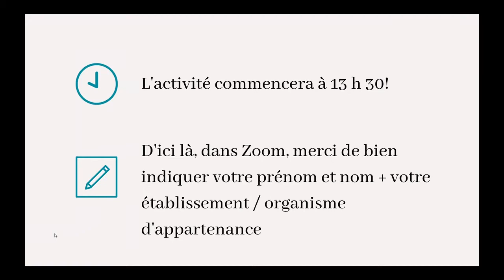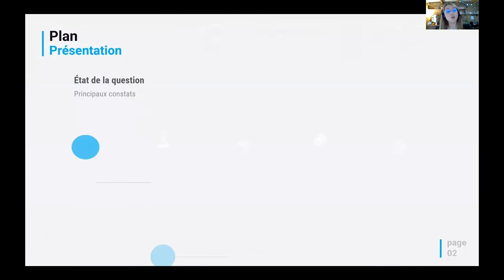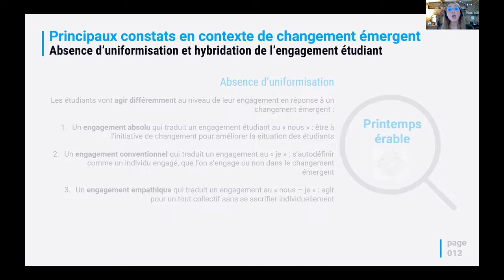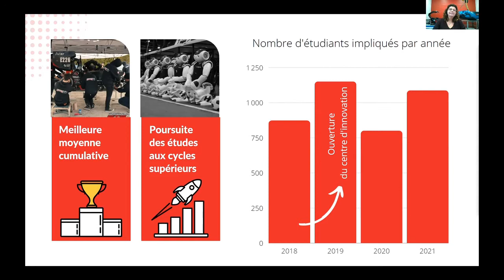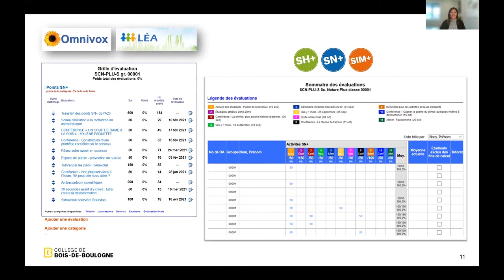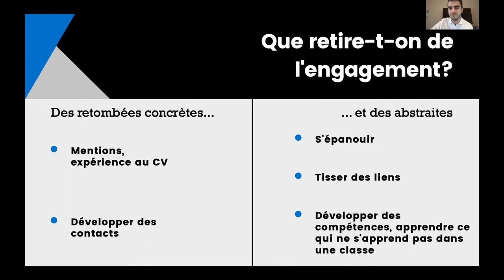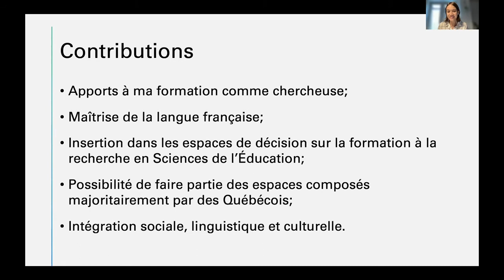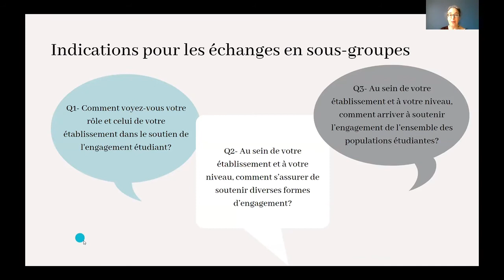Webinaire | Regards multiples sur le soutien de l’engagement étudiant en enseignement supérieur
Le 25 novembre 2021, les services aux étudiants du réseau de l’Université du Québec, le CAPRES et la Fédération des cégeps ont proposé une activité de mobilisation sur le soutien de l’engagement étudiant en enseignement supérieur (collégial et universitaire).

Cette activité a été présentée par le Consortium d’animation sur la persévérance et la réussite en enseignement supérieur (CAPRES). Le CAPRES est devenu l'Observatoire sur la réussite en enseignement supérieur en 2022.